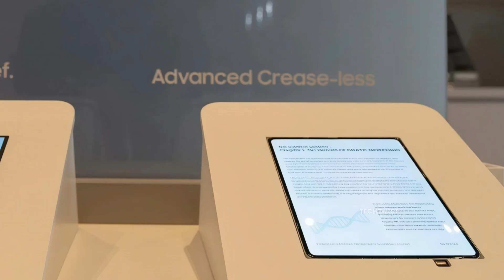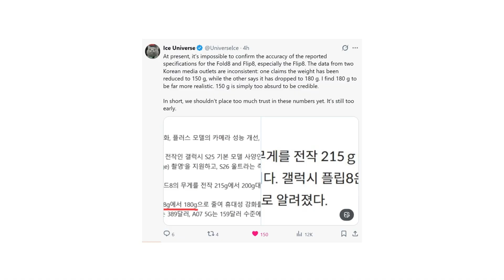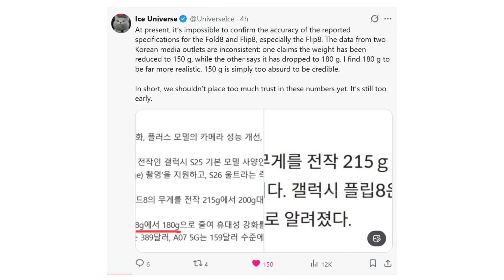Samsung Galaxy Z Fold 8 - Samsung Did What No One Expected!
Samsung shocks the tech world after unveiling a breakthrough foldable display at Consumer Electronics Show two thousand twenty-six hinting a major shift in how future smartphones may feel and look.